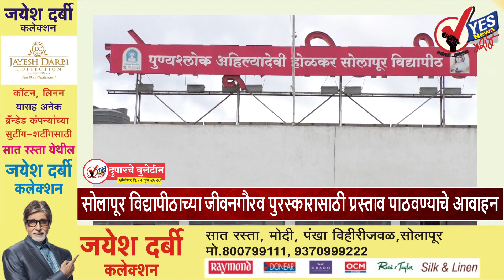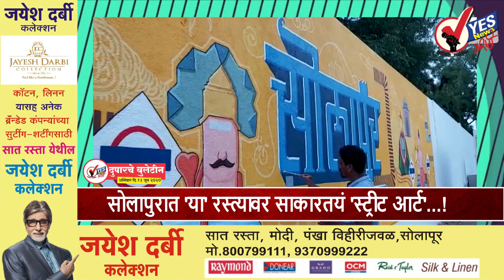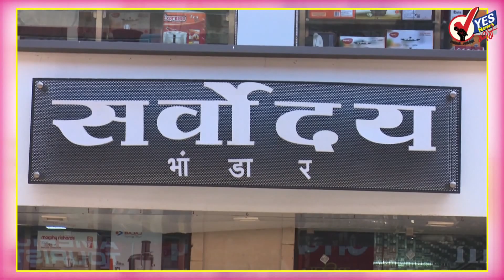दुपारच्या घडामोडी | खाजगी लॅबला सरकारचा दणका; आता कोरोना टेस्ट 2200 रुपयाला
खाजगी लॅबला सरकारचा दणका; आता कोरोना टेस्ट 2200 रुपयाला ---
खासगी लॅबमध्ये कोरोना टेस्ट करण्यासाठी तब्बल चार हजार पाचशे रुपये मोजावे लागत होते मात्र उध्दव ठाकरे सरकारने सर्वसामान्यांना दिलासा देत खाजगी लॅब ची फी तब्बल पन्नास टक्‍क्‍यांनी कमी केली आहे. त्यामुळे आता खासगी लॅबमध्ये कोरोना टेस्ट  करण्यासाठी साडेचारशे ऐवजी 2200 रुपये द्यावे लागणार आहेत. घरी जाऊन स्वॅब घेतल्यास 2800 रुपये शुल्क असेल. राज्यात आजवर सहा लाखांहून अधिक टेस्ट असून राज्यातील 88 प्रयोगशाळेच्या माध्यमातून वेगाने चाचण्या केल्या जात असल्याची माहिती आरोग्य मंत्री राजेश टोपे यांनी दिली

सोलापूर शहर जिल्ह्यात निम्म्यापेक्षा जास्त रुग्ण बरे झाले ---
सोलापूर शहर आणि जिल्ह्यातील कोरोना बाधित रुग्णांची संख्या शुक्रवारी संध्याकाळपर्यंत 1611 वर पोहोचली आहे .यापैकी आजवर 133 जणांचा मृत्यू झाला असून 665 रुग्ण हॉस्पिटलमध्ये उपचार घेत आहेत तर 814 म्हणजेच निम्म्यापेक्षा अधिक रुग्ण हे कोरोना मधून मुक्त झाले आहेत.

सोलापूर विद्यापीठाच्या जीवनगौरव पुरस्कारासाठी प्रस्ताव पाठवण्याचे आवाहन ---
पुण्यश्लोक अहिल्यादेवी होळकर सोलापूर विद्यापीठाच्यावतीने देण्यात येणाऱ्या जीवनगौरव पुरस्कारासाठी प्रस्ताव पाठविण्याचे आवाहन विद्यापीठाच्यावतीने करण्यात आले आहे. पुण्यश्लोक अहिल्यादेवी होळकर सोलापूर विद्यापीठाच्यावतीने सन २०१५ पासून दरवर्षी विद्यापीठाच्या वर्धापन दिनी जीवनगौरव पुरस्कार दिला जातो.

वैद्यकीय शिक्षण मंत्री अमित देशमुख उद्या सोलापुरात ---
वैद्यकीय शिक्षण मंत्री अमित विलासराव देशमुख हे रविवारी सोलापुरात येणार आहेत बारा वाजता ते जिल्हाधिकारी कार्यालयात सर्व अधिकारी व प्रमुखांची कोरोनना बाबत बैठक घेणार आहेत. एक वाजता पत्रकार परिषद घेऊन सांगली कडे रवाना होणार आहेत.

सोलापुरात 'या' रस्त्यावर साकारतयं 'स्ट्रीट आर्ट'...!  ---
सोलापूर शहरात स्मार्ट सिटी योजनेतून आता स्ट्रीट बझार बरोबर आता  स्ट्रीट आर्ट ही संकल्पना देखील साकारत आहे. येत्या तीन ते चार दिवसात सोलापूरकरांना हरीभाई देवकरण प्रशाला ते मार्केट पोलीस चौकी या नव्या रस्त्यावर सुंदर अशा 15 वॉल पेंटिंग अर्थात स्ट्रीट आर्ट  पेंटिंग्ज पाहायला मिळणार आहेत. सोलापूर शहराचे गतवैभव आणि सोलापूर शहरातील बलस्थानं दाखवण्याचा या चित्रांच्या माध्यमातून प्रयत्न करण्यात आला आहे. ईरा आर्ट या संस्थेचे अमर हूलकेरी, मल्लिकार्जुन घोडके, विजय मेरगू महेश भावीकट्टी ,प्रथमेश कोळेकर इरेश कुरा पट्टी या मित्रां यांच्या कुंचल्यातून ही 2100 फुटांची भिंत सजू लागली आहे.

आज  ज्ञानेश्वर महाराजांच्या पालखीचे प्रस्थान ---
टाळकरी, मृदंगवादक, वीणेकरी यांच्या निवडक उपस्थितीत, एरवी लक्षावधी वारकऱ्यांच्या उपस्थितीत रंगणारा पालखी प्रस्थान सोहळा शुक्रवारी दुपारी चारच्या सुमारास श्रीक्षेत्र देहू येथे पार पडला. यंदा कोरोना संकटाच्या पार्श्वभूमीवर, राज्य शासनाने प्रस्थान सोहळ्यासाठी पन्नास प्रतिनिधींच्या उपस्थितीला परवानगी दिली होती. त्यानुसार, पालखी सोहळ्याच्या मानकऱ्यांच्या आणि सेवेकऱ्यांच्या उपस्थितीत संत तुकोबारायांच्या पालखी सोहळ्याचे परंपरेनुसार प्रस्थान झाले. यंदा पायी वारी नसल्याने तुकोबांच्या चल पादुका मुख्य मंदिराच्या सभामंडपात विसावल्या असून, ३० तारखेला हेलिकॉप्टरमधून पादुका थेट पंढरपूर येथे नेण्यात येणार आहेत, अशी माहिती देवस्थान विश्वस्तांकडून देण्यात आली.

कोरोनाची लस येईपर्यंत  मुलांना शाळेत पाठवू नका,  याचिका दाखल--
 कोरोना  या व्हायरसची लस आतापर्यंत शोधली गेली नाही, तरीदेखील देशातील लॉकडाउन शिथील करण्यात आले आहे. यातच अनेक राज्यांनी शाळा सुरू करण्याचा निर्णयही घेतला आहे. हा कोरोनाचा धोका लक्षात घेता 12 वर्षांखालील मुलांना कोरोनाची लस येईपर्यंत शाळेत पाठवले जाऊ नये, यासाठी प्रियांका तिब्रेवाल नावाच्या एका वकील महिलेने कोलकाता उच्च न्यायायालयात याचिका दाखल केली आहे. लहान मुलांची रोगप्रतिकारक शक्ती कमी असते, त्यामुळे मुलांना विषाणूचे संक्रमण होण्याचा जास्त धोका आहे. असे म्हटले आहे

माजी क्रिकेटपटू वसंत रायजी यांचे निधन
भारतातील सर्वात वयस्कर प्रथमश्रेणी क्रिकेटर अशी ओळख असलेले वसंत रायजी यांचे मुंबईमध्ये वृद्धापकाळाने निधन झाले. ते १०० वर्षांचे होते. रायजी हे १९४० मध्ये प्रथम श्रेणी क्रिकेट खेळले होते. त्यांनी खेळलेल्या नऊ प्रथम श्रेणी सामन्यात त्यांनी २७७ धावा केल्या. ६८ ही त्यांची सर्वोत्तम धावसंख्या होती. ते जेव्हा १३ वर्षांचे होते तेव्हा भारताने दक्षिण मुंबईच्या बॉम्बे जिमखाना येथे पहिला कसोटी सामना खेळला होता.